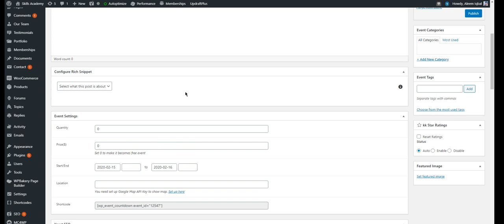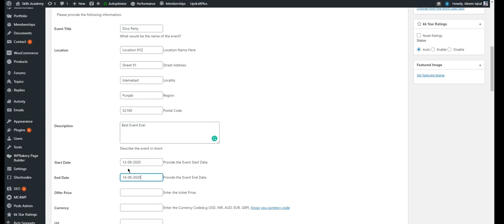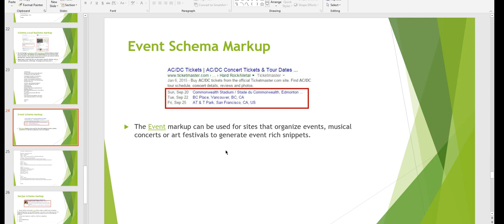What is Event Schema Markup?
Event schema is a type of structured data that can be added to a website to provide information about an event, such as a concert, festival, or workshop. This can include the event's name, date, location, ticket price, and other details.

Event schema can be added to a website using the "Event" schema type. When search engines recognize this schema on a webpage, they may use the information provided to display the event in relevant search results, such as when users search for events in a specific location or on a specific date.

By adding event schema to a website, event organizers can help their events stand out in search results and make it more likely that users will find and attend them. It can also help search engines understand the content on the page and present it more effectively in search results.

💥💥Vieo Chapters💥💥
00:00 Universal SEO Tool
00:48 Building Dofollow Comment Backlink
03:50 Building Dofollow Forum Backlinks
14:32 Ending

This video includes: